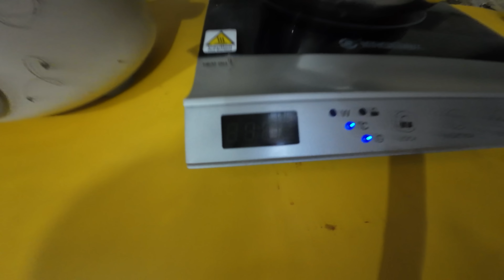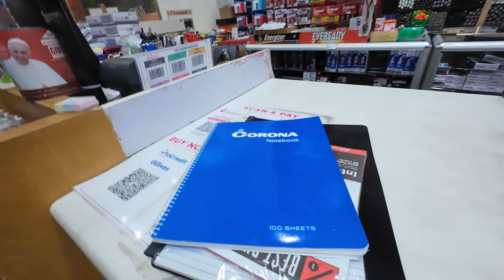JUSTIN BUBOY READY NA PUMASOK SA SCHOOL | S5: vlog 13